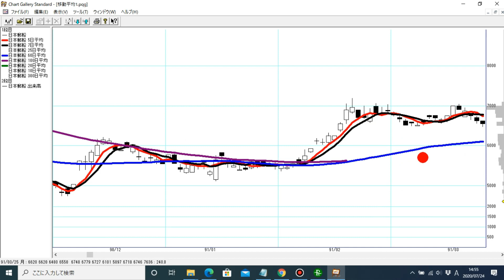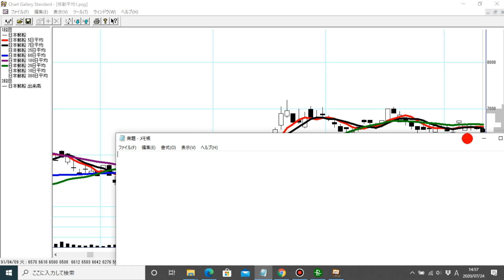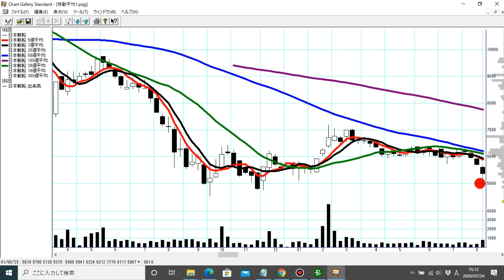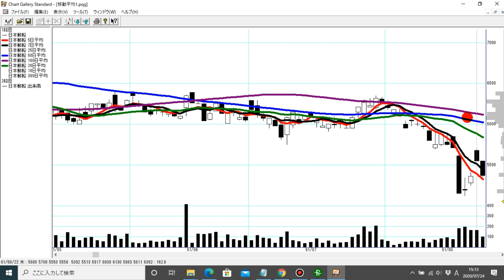【株塾応援団】30年間耐久戦 日本郵船④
こんにちは団長です(^^♪
過去30年間分の日本郵船を全てトレードしてみたいと思います(^^♪
道のりは長そうですが、是非聴き流し程度でご視聴下さい。
通勤時や家事をやりながらのながら作業時にご視聴頂けると嬉しいです。